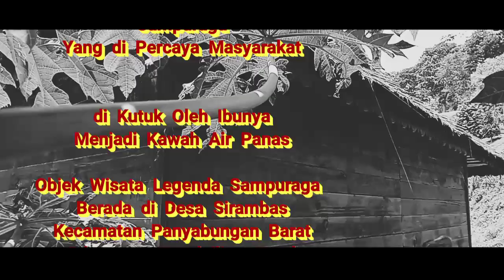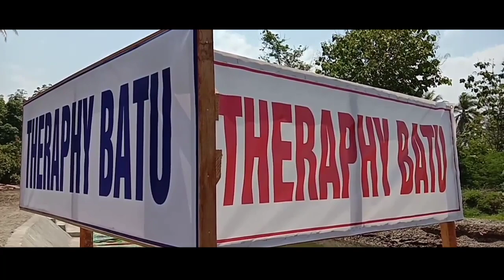Sampuraga Dulu dan Sekarang | Objek Wisata Legenda Sampuraga Desa Sirambas Bagian IV.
di Video Kali Ini Sengaja Kita Tunjukkan Cuplikan Singkat Legenda Sampuraga,juga Kondisi Objek Wisata Sampuraga Dari Sebelum di Benahi Hingga Sekarang,Sesudah di Benahi. di Video Ini Juga kita Buatkan Back Sound Lagu Sampuraga dari Pak Odangs..